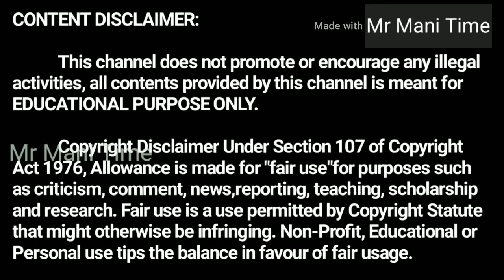தமிழ் உறவுகளே....இனிய தமிழ் புத்தாண்டு வாழ்த்துக்கள. அன்பு உறவுகளே.....|| Mr Mani Time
1.Asathal Tamil Tech

2.Asathal Tamil Vlogs

3.Asathal Tamil Gaming

4.Asathal Tamil Shorts

5.Mani Thagaval Maiyam

6.Mr Mani Time

7.sms electronics service centre

1.Asathal Tamil Tech

2.Asathal Tamil Vlogs

3.Asathal Tamil Gaming

4.Mani Thagaval Mariyam

5.Mr Mani Time

6.SMS Electronics Service Center